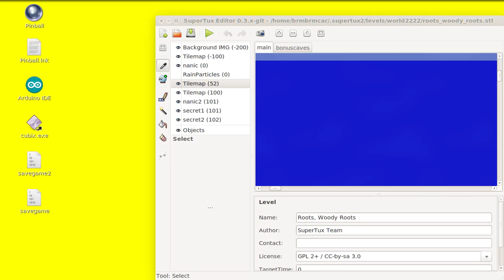SuperTux 0.4.0 Roots, Woody Roots